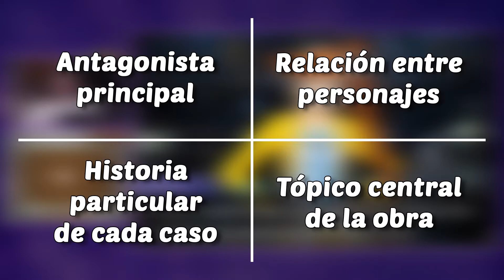Dual Destinies es un Ace Attorney que hace muchas cosas, pero ninguna excelente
Dual Destinies es un título en una posición interesante. Ace Attorney Investigations 2, es, hasta el momento, mi Ace Attorney favorito, y esta primera obra de la saga en 3DS suponía la salida de los spinoffs y la re-entrada en el terreno de la serie principal. ¿Qué tal fue? Eso es lo que analizo y critico en este vídeo.

0:00 - Introducción
0:49 - Gráficos
3:36 - Sonido
5:51 - Traducción
7:32 - Información
11:25 - Mecánicas
17:21 - Narración
27:34 - Conclusión